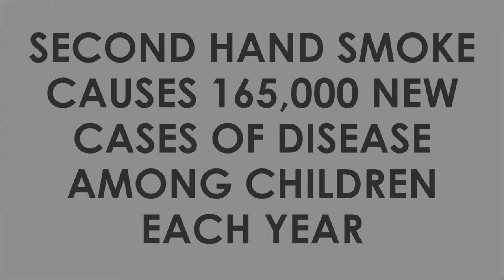Kick Ash You Smoke, I Smoke 300117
Anti Smoking Event